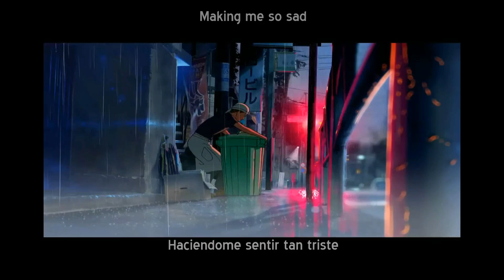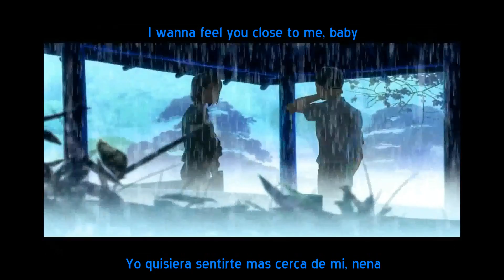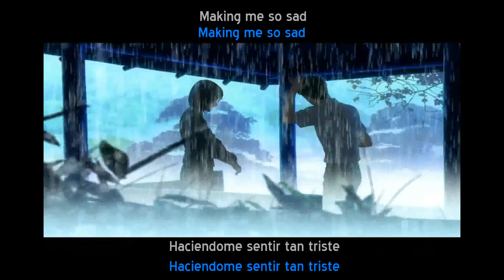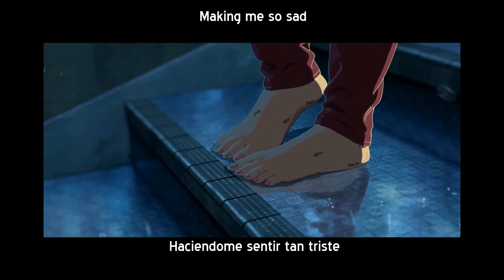DJGlezz - Who Were You With In The Moonlight (Letra Castellano e Ingles) by Dollar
"Shooting Stars" es el álbum debut del dúo de música pop llamado Dollar.
Lanzado en 1979, el álbum contenía los tres primeros singles del dúo; "Shooting Stars", "Who were you with in the moonlight" y "Love's Gotta Hold on Me". El álbum fue lanzado en la discografica "Carrere Records" y llegó el no.36 en la lista de mejores albumes britanicos. Cinco de las nueve canciones fueron escritas por los miembros del grupo y el álbum fue producido por Christopher Neil.
Dollar fue un grupo de pop del Reino Unido conformado por  David Van Day y la canadiense Thereza Bazar. El duo tuvo exito en los años 70's y 80's. Logrando diez singles del top 40 del Reino Unido, incluyendo los Top Ten hits "Love's Gotta Hold Me" (1979), "I Wanna Hold Your Hand" (1979), "Mirror Mirror" (1981), "Give Me Back My Heart" (1982) y "O L'amour" (1987). Su producción de principios de los ochenta producida por Trevor Horn incluía los singles "Hand Held in Black and White" (1981) y "Videotheque" (1982).
Todas las canciones han sido lanzadas en CD en varios álbumes de recopilación...